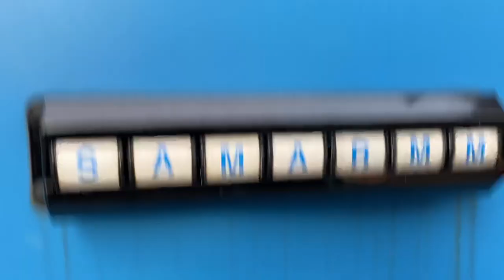[놀이] 놀이터에서 신나게 놀기! _ 민아와 함께 놀아보아요~ ㅎㅎ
민아와 함께하는 놀이터 놀이